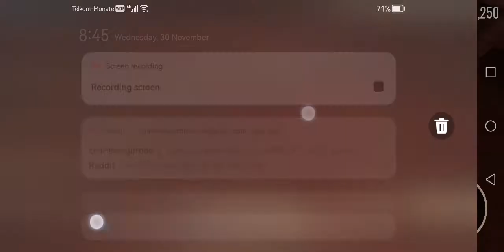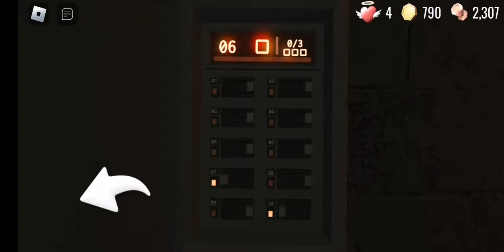Doors but with noobs💀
Sub and like if you enjoyed it